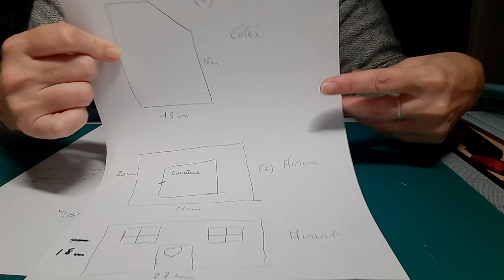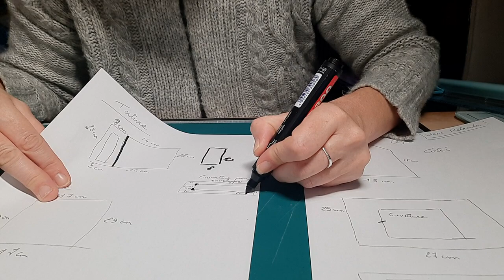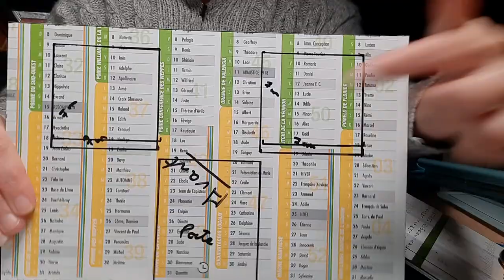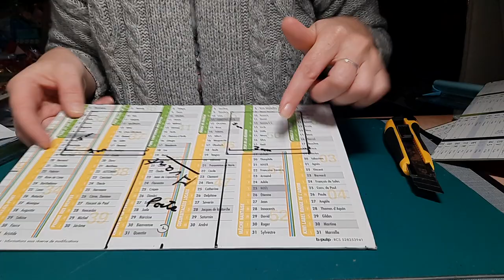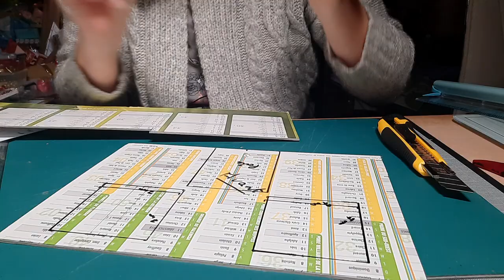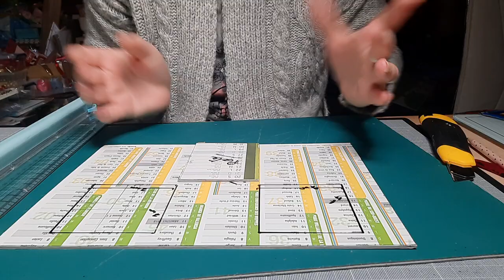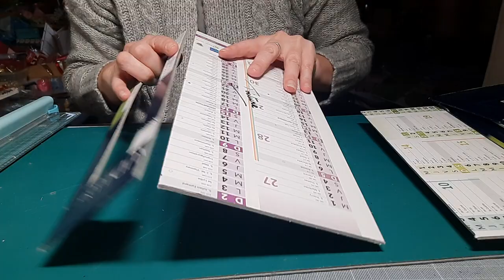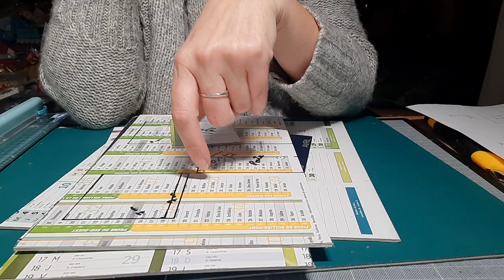Tuto Urne Retraite [Base et Mesure]